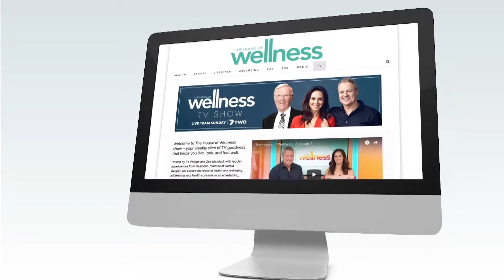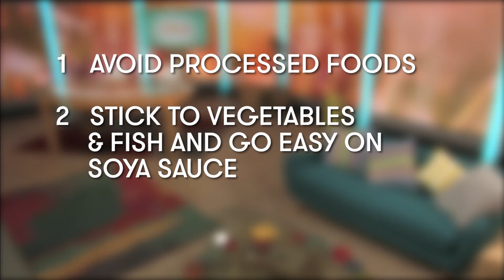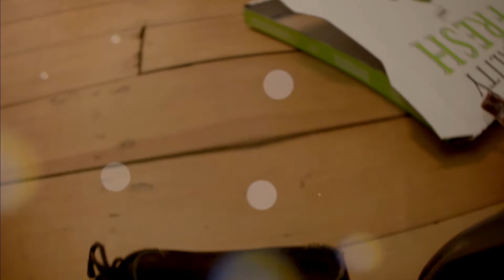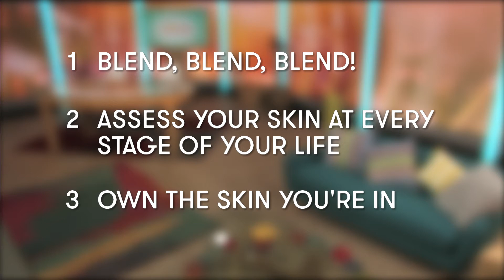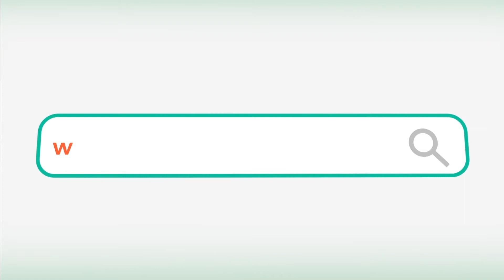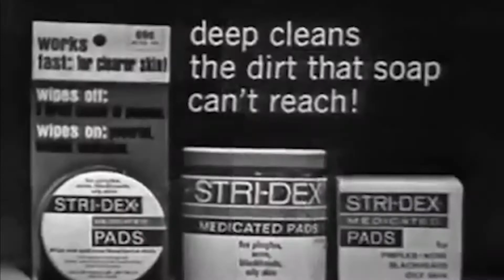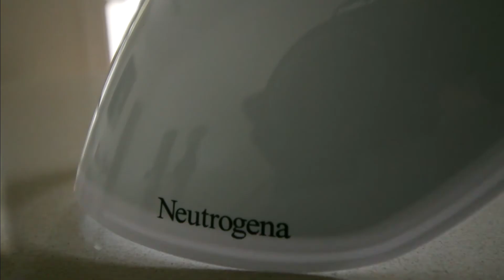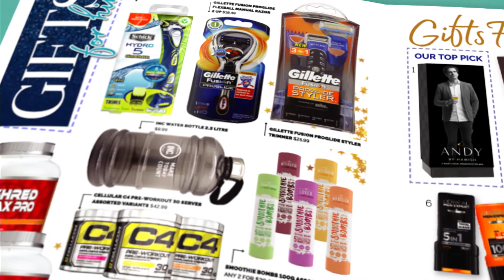The House of Wellness - Episode 14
In this week's show, the team take a look at the 'healthy' foods that are not so healthy and the better food choices you can make instead. The team also discover the secrets to flawless foundation with creative stylist Fernando Barraza, while James Tobin goes in search of the perfect hangover cure and Zoe Bingley-Pullin explores the root causes of acne and why this condition isn't just a teenage problem. The team are also joined by Olympic gold medallist and world champion swimmer, Michael Klim, plus Gerald takes all your calls and so much more.

Cast: Ed Phillips, Zoe Marshall and Gerald Quigley

Guests: Susie Burrell, Fernando Barazza, Dr Hannah Dahlen, Pinky McKay, Dr Howard Chilton, James Tobin, Zoe Bingley-Pullin, and Michael Klim.